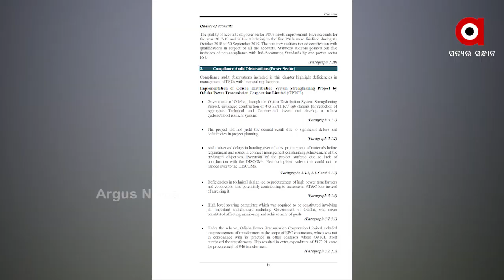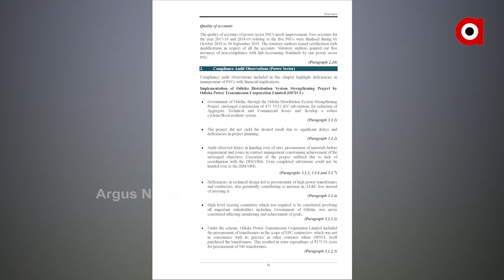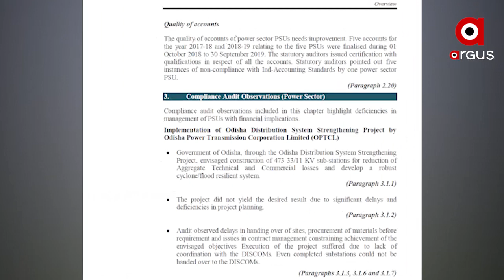ରାଜ୍ୟ ସରକାରଙ୍କୁ ଘାରିଛି ଘରୋଇ କମ୍ପାନୀ ପ୍ରୀତି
ପ୍ରାଇଭେଟ କମ୍ପାନୀମାନଙ୍କ ଉପରେ ସରକାରଙ୍କ ଅହେତୁକ ଅନୁକମ୍ପା । ଶାଗ ମାଛ ଦରରେ ଶିଳ୍ପପତିଙ୍କ ହାତକୁ ଜମି ଟେକି ଦେଇଛନ୍ତି ରାଜ୍ୟ ସରକାର। ସିଏଜି ରିପୋର୍ଟରୁ ମିଳିଥିବା ଏ ତଥ୍ୟକୁ ନେଇ  ରାଜ୍ୟ ସରକାରଙ୍କ ଉପରେ ବର୍ଷିଛି ବିଜେପି...